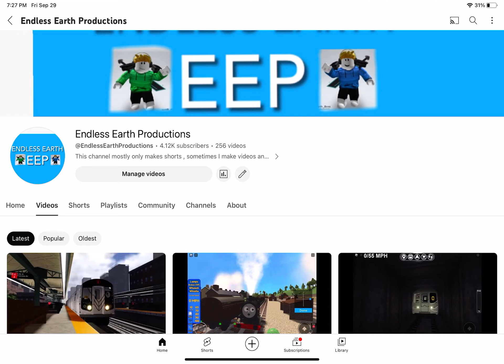Surf, happy now?